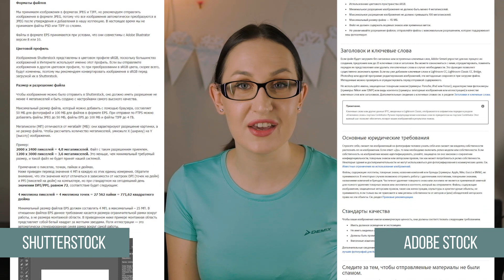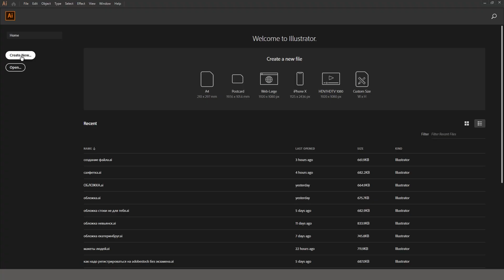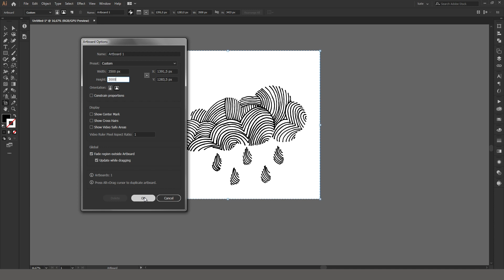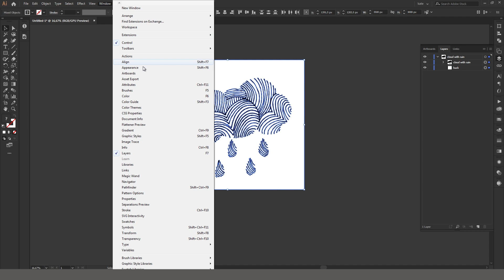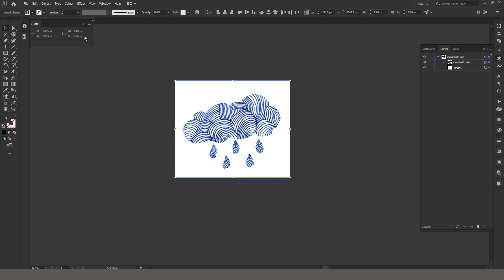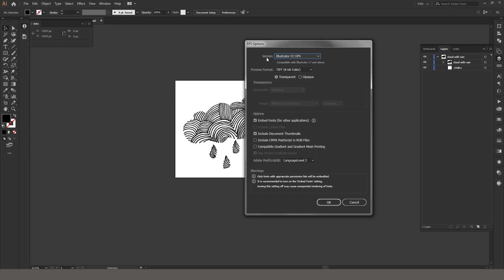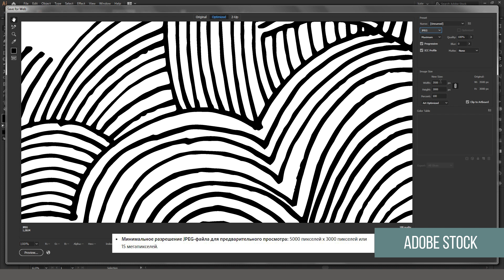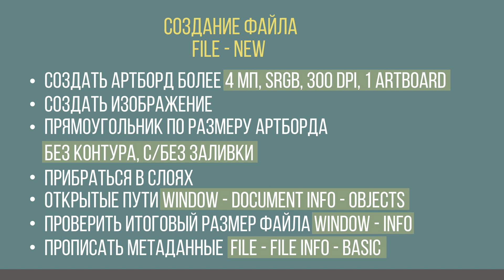Как сохранить файлы Ai, EPS, JPEG для стоков + шпаргалки * kharitosha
Как сохранять файлы для стоков в формате ai, EPS и jpeg расскажу в этом видео, тем более, что такой запрос поступил от вас. В этом видео я  подробно покажу как создать и сохранить файлы, соберу полный комплект: файл Ai, файл EPS, файл Jpeg и ZIP - папка.  В видео, также дам вам подробную универсальную шпаргалку, даже три шпаргалки по созданию и  сохранению файлов  для стоков, которые можно будет себе сохранить.

СМОТРИ В ЭТОМ ВИДЕО
00:00 о чем видео
00:35 Создание и подготовка файла
08:05 Сохранение файла, формат Ai
08:49 Сохранение файла, формат EPS
10:19 Сохранение превью, формат Jpeg
12:17 Комплект файлов и сохранение ZIP - папки
13:01 шпаргалки

Kati KHARITOSHA - это канал о творчестве!
Привет!
Меня зовут Катя Kati Kharitosha. Сейчас я живу в России в Московской области, но родом я из маленького известного города Свердловской области. Я влюблена в творчество. Я училась на дизайнера интерьера, работала визажистом американского бренда декоративной косметики ( моя любовь к макияжу и прическам отражена в ранних видео на канале).
Сейчас я познаю стоковые биржи. Много рисую черным линером и в графических редакторах, поэтому сейчас на канале выходят видео о стоках и мои стоковые самоотчеты.

ВИДЕО О СТОКАХ

Мне будет очень приятно, если Вы отметите мое видео пальцем вверх!